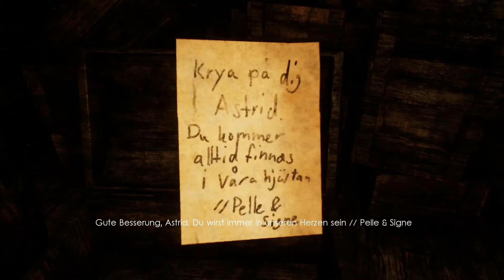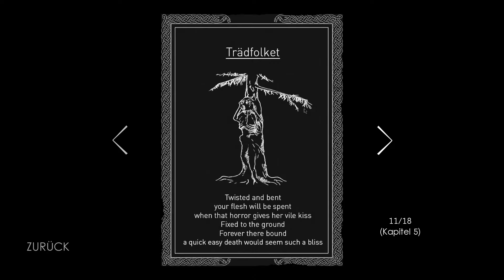☋Unforgiving: A Northern Hymn☋– #6 ❖Durch die Mine irren❖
Unforgiving: A Northern Hymn ist ein schwedisches Survival-Horror-Spiel von dem unabhängigen Spielstudio Angry Demon Studios aus Skövde.

« SPIELE-INFORMATIONEN »
Unforgiving: A Northern Hymn
Entwickler: Angry Demon Studio
Release:  27. November 2017
Plattform: Microsoft Windows

« Unforgiving: A Northern Hymn LET'S PLAY »